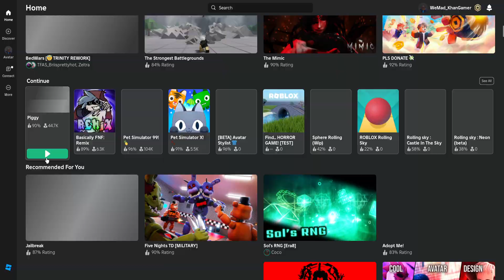Piggy Build Mode Is Broken..